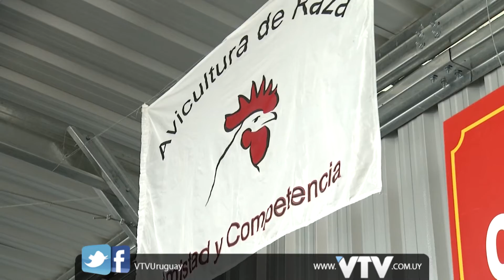EXPO PRADO - AVES Y CONEJOS